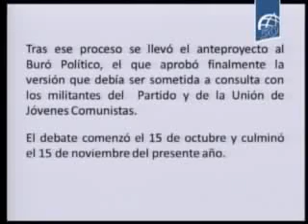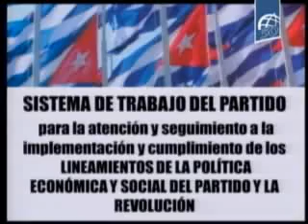Raúl denunció la corrupción en Comité Central del PCC